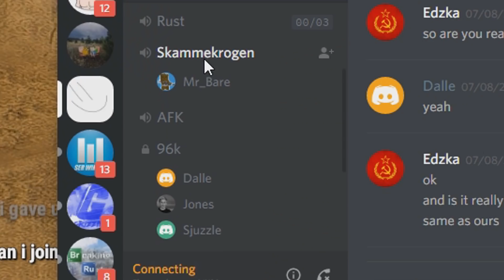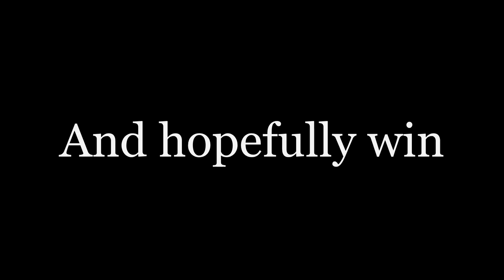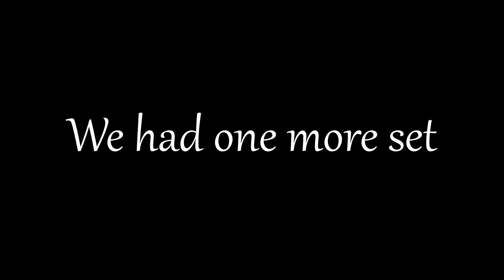Rock to AK In 35 Seconds - Mr Bare - Rust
What is up guys this is just a small video from when me and couple of friends of mine jumped on Rust for a day. I end up making a crazy play in the end so stick around and enjoy the video!

I also have a Discord if anyone would like to come and chat feel free to join

(If you ask to trade I will instantly delete and block you. I am not interested in being scammed so don't bother)

If you're looking for any artwork for your own channel contact this guy he done my channel art and was spot on to work with:

Have a YouTube channel and looking to get partnered?

Songs used in this video:

An Orphanage 2 - Jonatan Järpehag

Collapsing - Johan Borjesson

Everything Falls - Martin Hall

Hybrid Rhythmics 13 - Rannar Sillard

Intense Thrill 5 - Johannes Bornlöf

Luna 2 - Anders Schill Paulsen

Season - Love Torngren